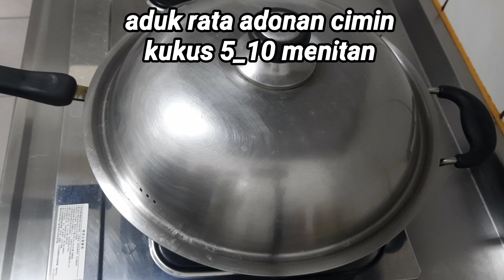Cara Buat Cimin Cilor dari Sisa Bubur Nasi | Olahan Aci Resep Cemilan Tepung Tapioka Mudah dan Enak